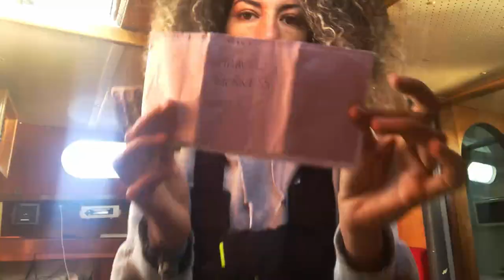Expectation VS Reality | Crossing Bass Strait | Ep:3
Today's video is  Episode 3 of Crossing Bass Strait.

Story Backup-
For those of you that have been following my channel, you’d be aware that I’ve been taking various opportunities to go sailing aboard different boats so I can learn and gain experience.
Much of the local sailing community here in Queensland have embraced my willingness to learn, and I’m so thankful for the opportunities that have come my way, however, I now feel I’ve arrived at point where I want to extend my experience beyond the warm coastal waters of Queensland and find an opportunity that I believe will place me outside of my comfort zone and into an environment that presents a challenge.

So, earlier this year I came across an advertisement from a skipper who was looking for crew to help him sail the boat he recently purchased from Tasmania to mainland Australia.
I’ve read and heard stories about the notorious stretch of water called Bass Strait that lays between Australia and Tasmania, and I thought to myself… this might be what I’m looking for, so I replied to the Skipper, and before I knew it, I was aboard Kuro heading for Bass Strait and the Australian mainland…

I hope you’ll join me in these following videos as I find myself in a reality that goes beyond my imagination, and into a situation I really don’t want to be in.

 Want to make a one time small donation, to help us buy our own sailing vessel

Big Big Kisses 💋and please let me know what you would like me to do next!